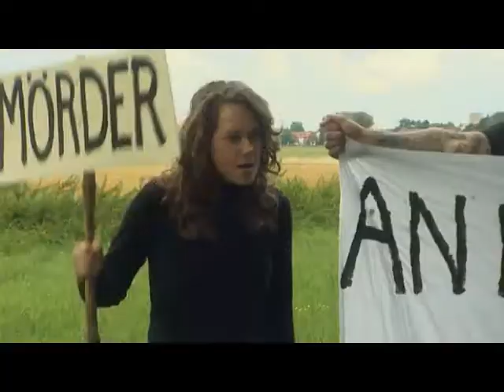Frischfleisch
"Frischfleisch" - Trailer 2 Min.
Spielfilm 100 Minuten, bitterböse Satire
Metzgergeselle Piet muss im Schlachthof arbeiten, da der Fleischerladen seiner Eltern schlecht läuft. Schlachthofbesitzer Hans-Friedrich Pichlstein ist leidenschaftlicher Jäger. Zur Treibjagd wird die ganze Belegschaft zwangsverpflichtet. Tierschützer tauchen auf und beschimpfen die Jäger. Unter ihnen ist Tierfreundin Sabine. Es kommt zum Kampf zwischen Tierfreunden und Jagdgesellschaft. Piet nutzt die Gelegenheit und macht sich aus dem Staube. Auf dem Heimweg trifft er auf Sabine, die sich Fuß verstaucht hat. Piet hilft ihr und beide verabreden sich. Piet verheimlicht Sabine seine Berufstätigkeit. Die Tierschützer planen in der Nacht Schweine aus dem Schlachthof zu befreien. Sabine bittet Piet um Unterstützung. Mit Piets Hilfe gelingt die Aktion. Am nächsten Tag sind Polizei und Schlachter damit beschäftigt die in der Landschaft herumtollenden Schweine wieder einzufangen. Als Piet bei Sabine übernachtet, steht am Morgen die Polizei am Bett. Von Kommissar Ribbenmeyer erfährt Sabine, dass Piet als Schlachter arbeitet.

Bildzeitung: "Ist das Kunst?"
Nürnberger Nachrichten: "Unter den beschränkten Produktionsbedingungen ist eine charmante Satire mit einer originellen Grundidee geglückt."
Kulturmagazin Tip, Berlin: "Regisseur Faul schickt den unbedarften Piet in eine Lesben-WG, zum Mantrasingen und zu einer Schweinebefreiungsaktion. Ein erfrischendes Spielfilmdebüt."
Kulturmagazin Doppelpunkt: "Der Film ist vielleicht Low-Budget, aber nicht Low-Quality."
Abendzeitung: "Eine Komödie aus dem ganz normalen Wahnsinn des Alltags."

Drehbuch und Regie: Gerhard Faul
Kamera: Jennifer Günther
Produktionsassistenz: Tanja Elm
mit: Tobias Rosen, Christin Balogh, Lutz Glombeck, Michael Bang, Matthias Lehmann, Einhorn Beilner, Alexander Werner, Markus Nondorf, Sigi Wekerle, Irmgard Sauer, Sandra Weissmann, Lea Schmocker, Peter Romir, Thomas Weigle, Sylvia Riha u.a.